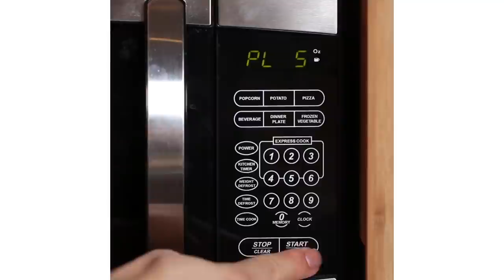Easy Microwave Meals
Need a quick meal to get you through the week? Try one of these easy recipes!

00:00 Intro
00:10 4-Minute Chicken Quesadilla
01:04 Egg “Fried” Rice
01:53 Microwave Meal-Pre Lasagna
02:39 Chocolate Lava Cake
03:08 5-Minute Microwave Cheesecake

MUSIC